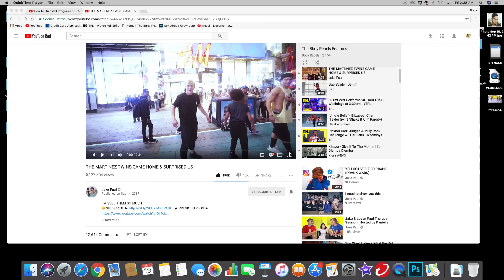Breakdancing with Jake Paul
from Jake Paul Vlogs feat Team 10 with Some Bboy Rebels Performing on Time Square NYC .

Hope you guys enjoy , be sure to hit that Thumbs up !!